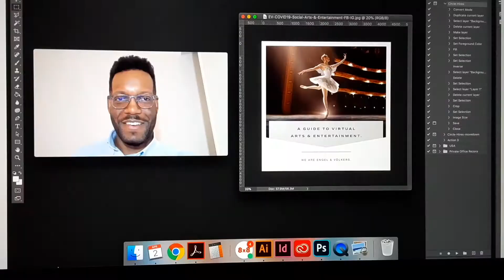We are Engel & Völkers